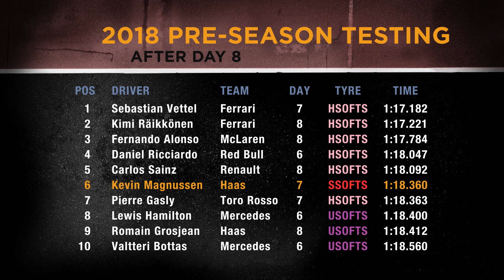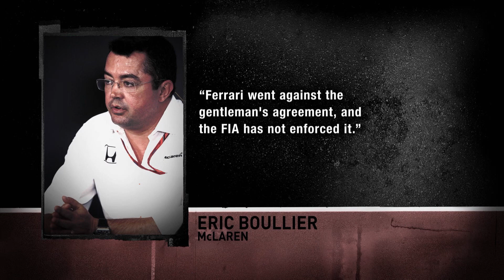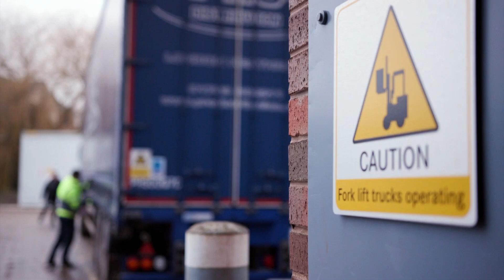F1 NEWS 2018 - WEEKLY FORMULA 1 NEWS (20 MARCH 2018) [THE INSIDE LINE TV SHOW]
- Hamilton's Retirement Plans
- Dark Horse HAAS
- FIA Recruit Furore
- Grid Kids Launched
- Freight Arrives